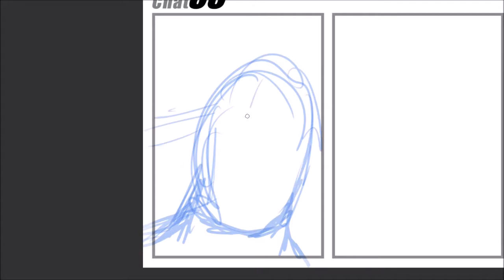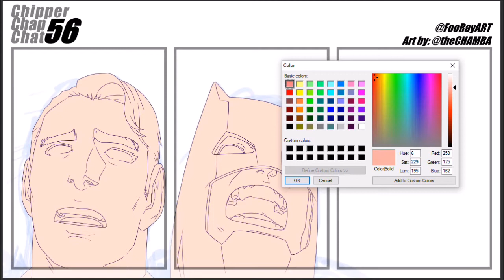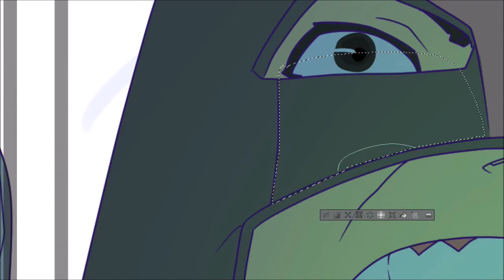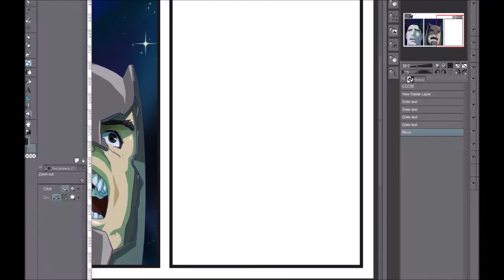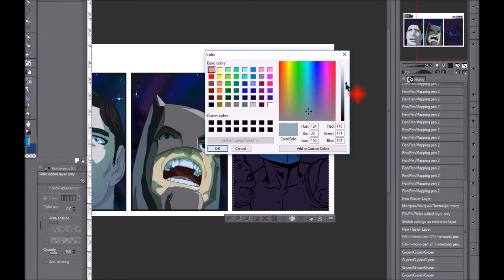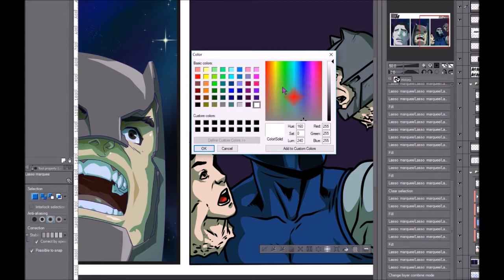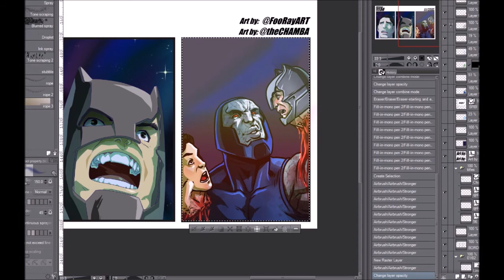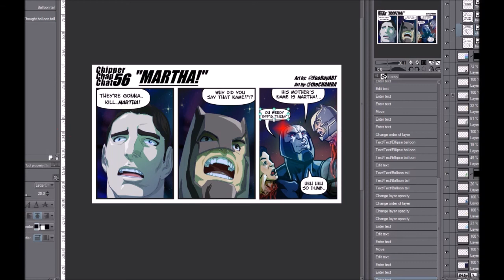Chipper Chap Chat - Episode 56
EPISODE 56!

TV Talk:
1st photo of TV’s Ghost Rider ‘Robbie Reyes’ (Gabriel Luna)
More Behind the Scenes photos of Netflix’ Iron Fist ‘Danny Rand’
Early Reviews of ‘Luke Cage’, positive with comparison to ‘The Wire’
Movie Talk:
Suicide Squad beats Man of Steel in terms of Box Office earnings
Joe Manganiello is officially DC’s ‘Deathstroke’
1st look at ‘Shocker’ in ‘Spider-Man : Homecoming’

Chipper Chap Chat top 100 movies, no order.
Under categories:

Horror
Alien
Tucker & Dale VS Evil
Dawn of the Dead (remake)
Dusk till Dawn
Frighteners
Texas Chainsaw Massacre
Saw
Pandorum

If you have anything you'd like for us to talk about,